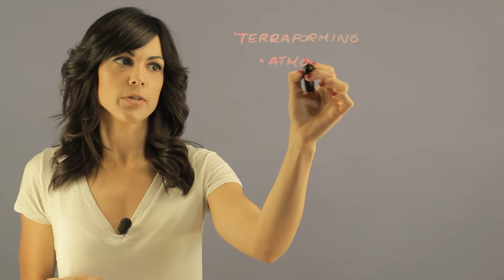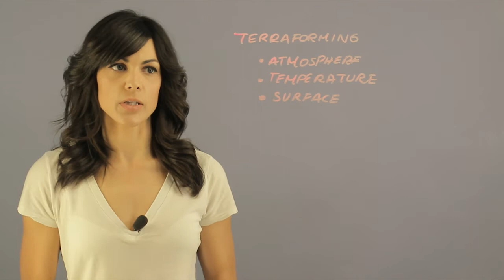Even if a Habitable Planet Is Found, What Can We Do? : Space, Planets & Moons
Terraforming is actually taking a planet, or a star, and make it habitable for humans. Find out about what we can do if a habitable planet is found with help from an experienced educator in this free video clip.

Series Description: If you want to learn more about our solar system, the first thing you have to do involves observation. Learn about outer space, planets and moons with help from an experienced educator in this free video series.